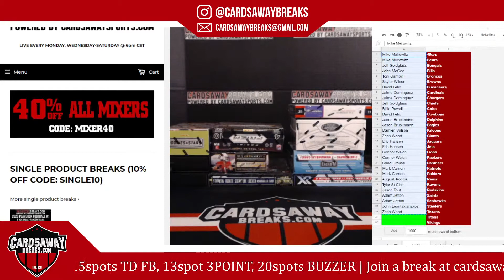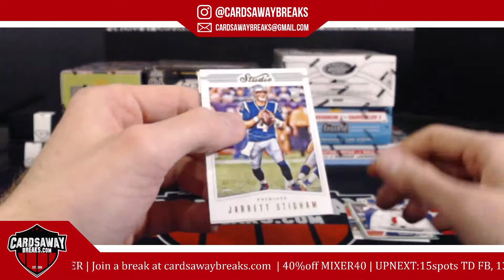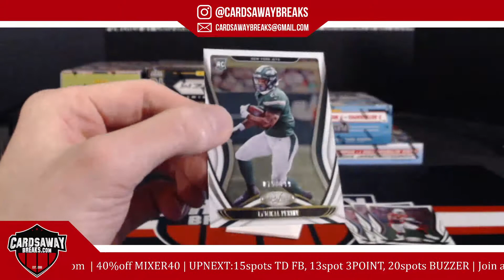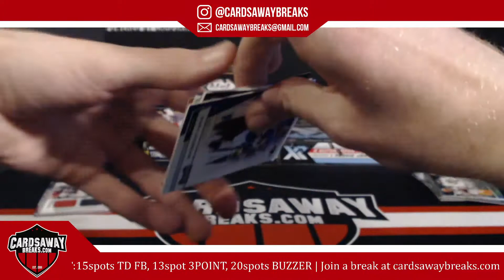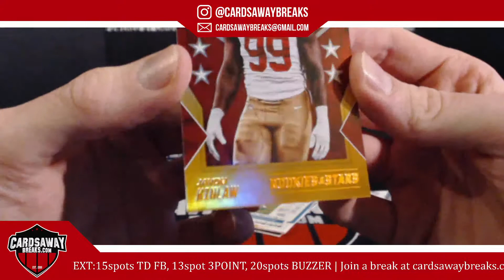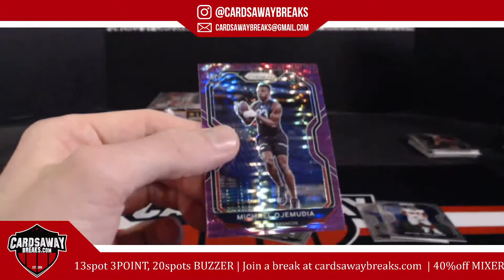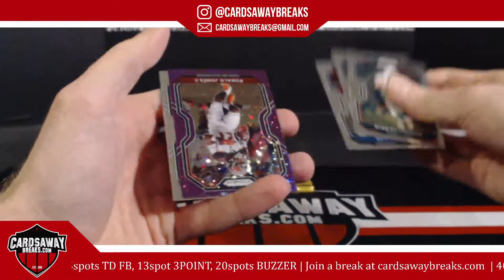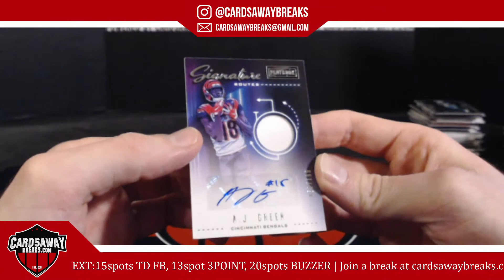10 Box HOF Football Mixer #36